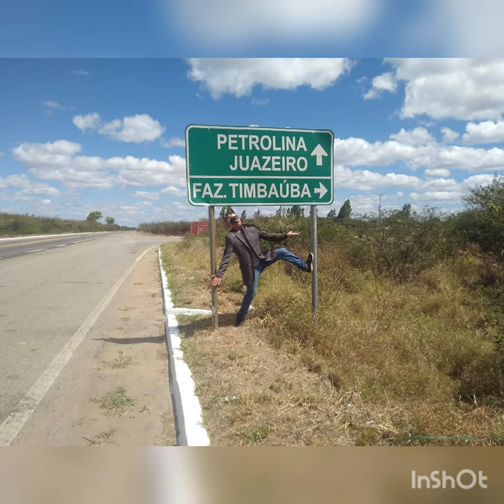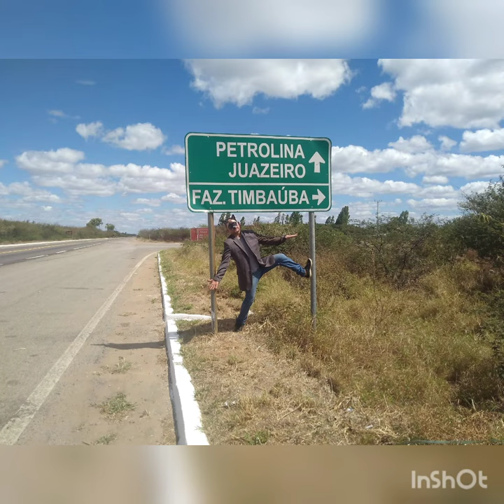Dep GATTON foi em Petrolina e Cabrobó "trabalhar " passear com dinheiro do povo.